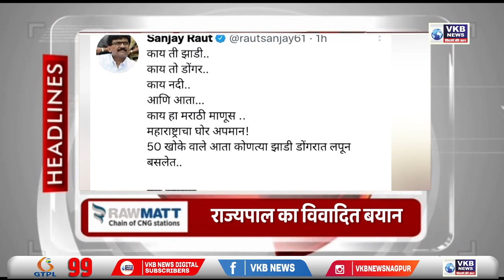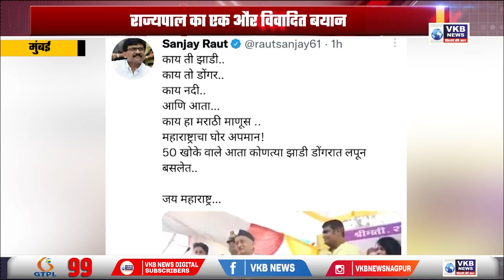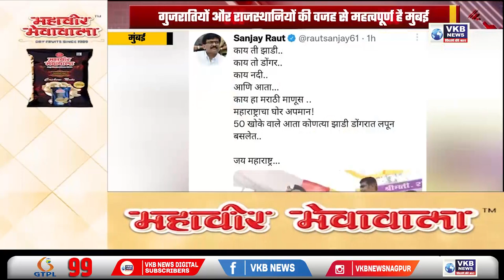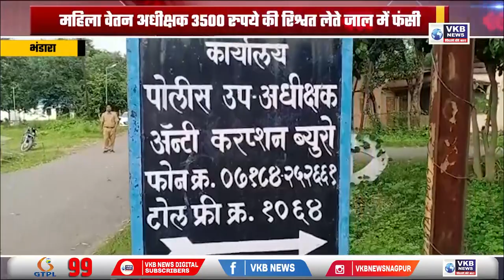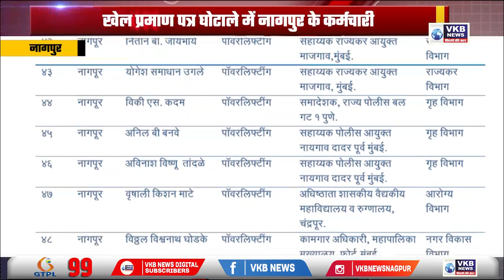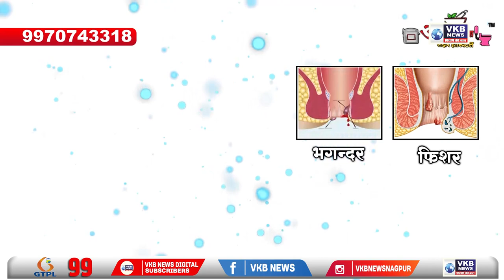गुजरातियों और राजस्थानियों की वजह से महत्वपूर्ण है मुंबई - राज्यपाल